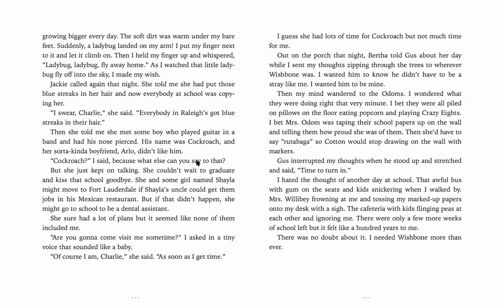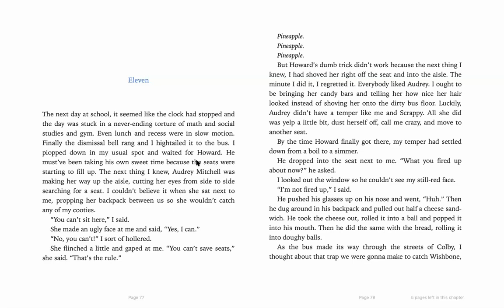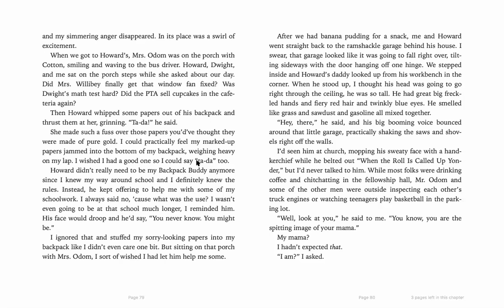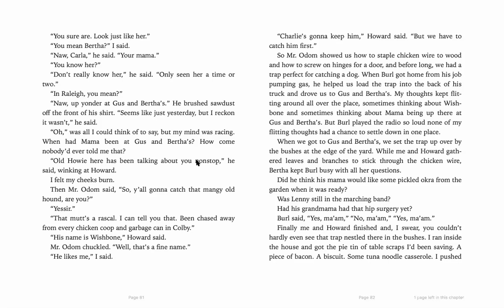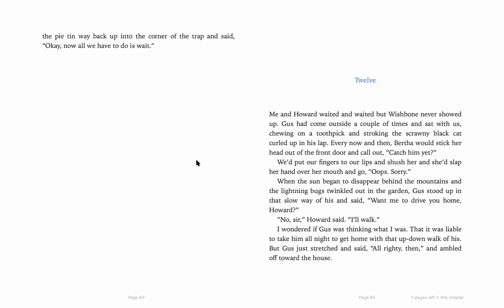Wish - Chapter 11